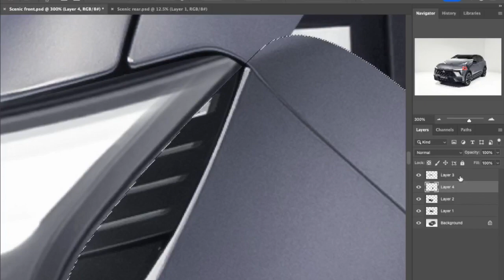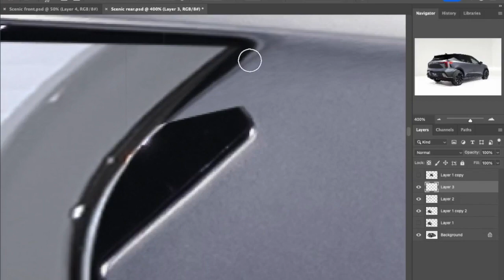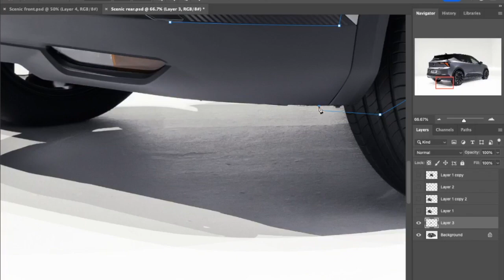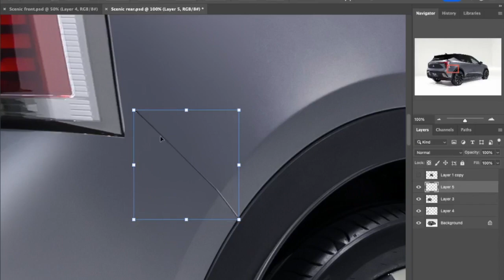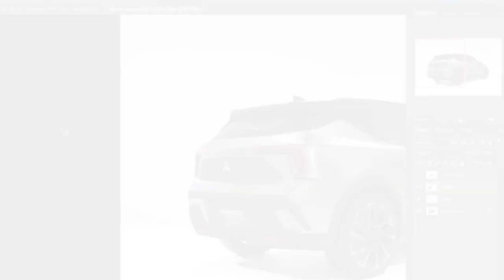Mitsubishi Electric Crossover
In December 2023, Mitsubishi announced that its next crossover will be a clone of the Renault Scenic E-Tech. I rendered this Mitsubishi electric crossover by combining the front and rear of Mitsubishi Xforce on to the head and tail of the Scenic E-Tech.